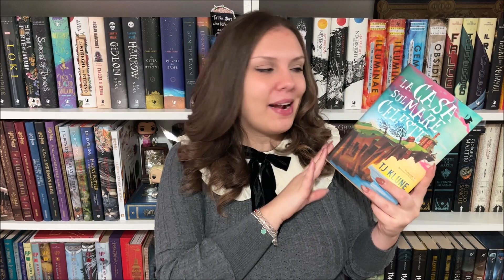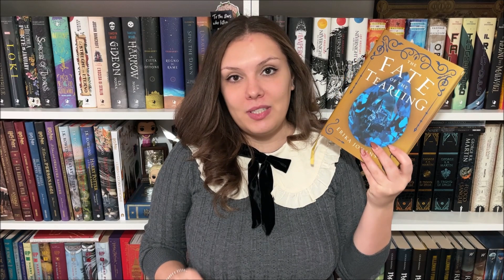New Year's Resolutions || Booktag 2022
Buon 2022 lettori! Questo è il primo video del nuovo anno e lo inauguriamo con un bel booktag per gettare le basi librose di questi nuovi 12 mesi... e vedremo come andrà!

LIBRI CITATI
Streghe in eterno
Le diecimila porte di January
Fiori per Algernon
Casa di foglie
Poirot sul Nilo
L'impero del vampiro
La casa sul mare celeste
Spin the dawn
Unravel the dusk
The fate of the Tearling